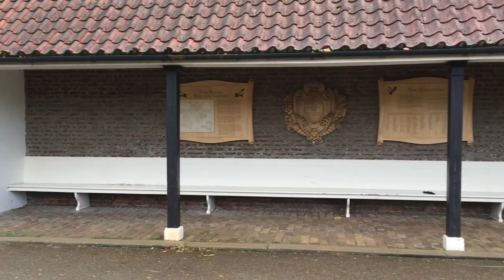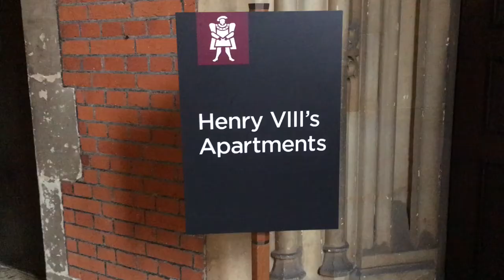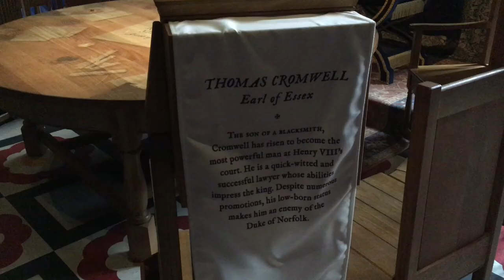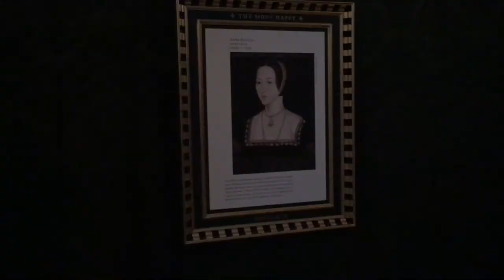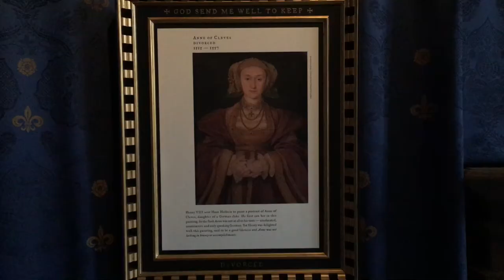Story of Henry VIII’s Six Wives & Anne Boleyn Inspired Look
I hope you enjoy this video where I talk about Henry VIII’s six wives. I also create a simple makeup look inspired by Anne Boleyn.

Henry VIII six wives:

Catherine of Aragon VII 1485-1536
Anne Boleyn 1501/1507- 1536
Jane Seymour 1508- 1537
Anne of Cleves 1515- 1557
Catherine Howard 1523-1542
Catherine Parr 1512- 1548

The footage in this video was filmed at Hampton Court Palace.

Please check out my novel, Beegan Burch, available to download from Amazon: